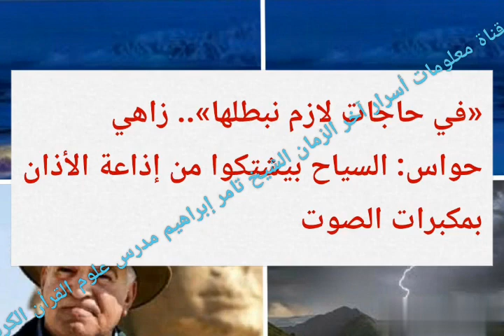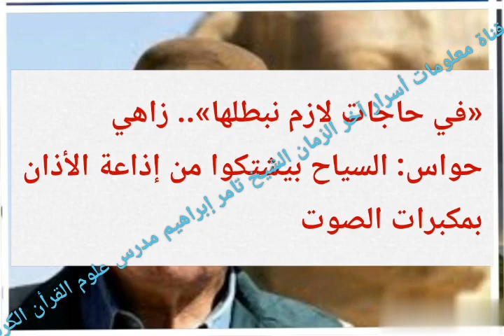عاجل منذ قليل نقلا عن صحف عبرية يستعدون لمعركة يوم القيامة حكومات رسمية موت آلاف بسبب ....؟ الصاروخ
# معركة يوم القيامة # تقارير موت الألاف بسبب ،،،# قاتل الكواكب # زاهي حواس عيب عليك # الصاروخ الصيني هل هو الطارق # علامات الساعة # الشيخ تامر إبراهيم مدرس علوم القرأن الكريم والباحث في علوم آخر الزمان #